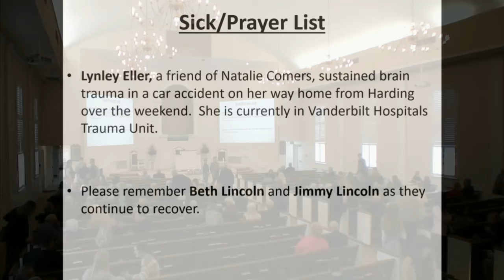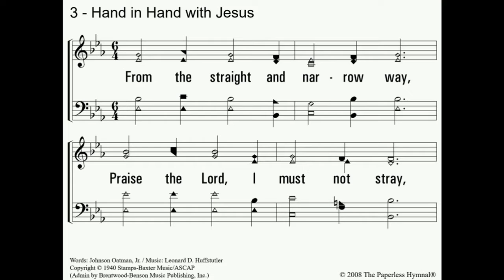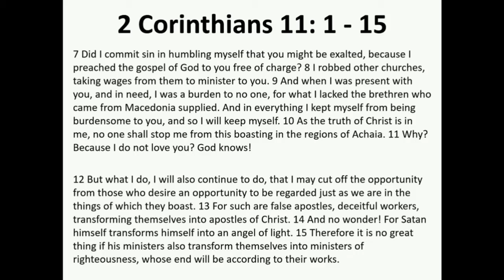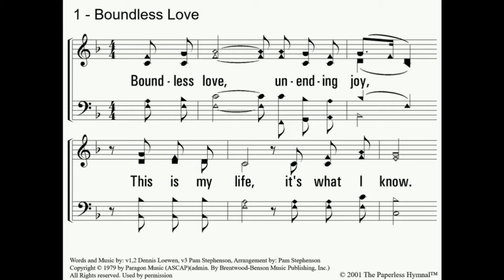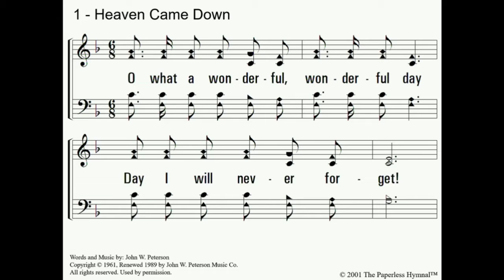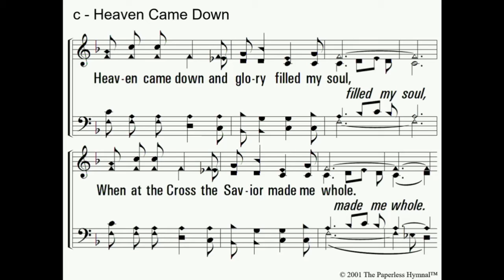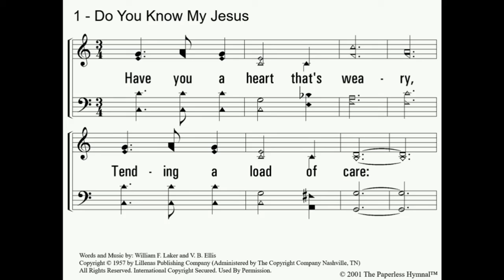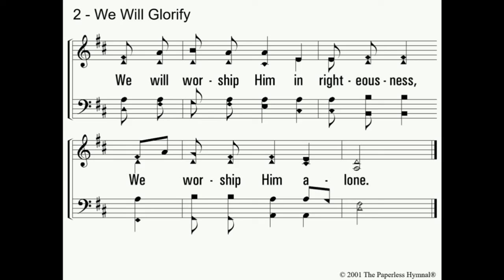Do Good to All - Galatians 6:1-10